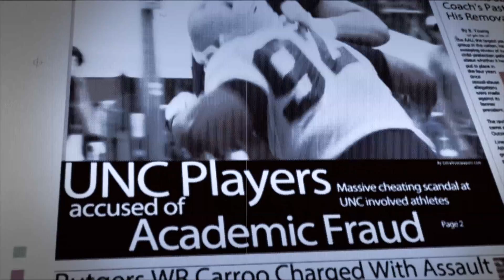Two Minute Warning - No Joe Pa No